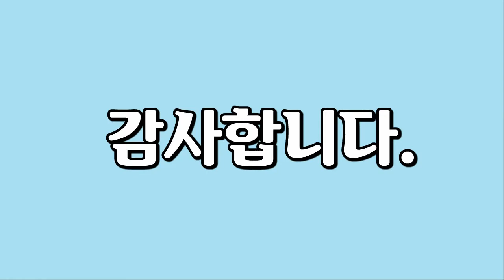연어, Salmon, 낚시하는 장면과 연어의 모습을 담은 영상입니다